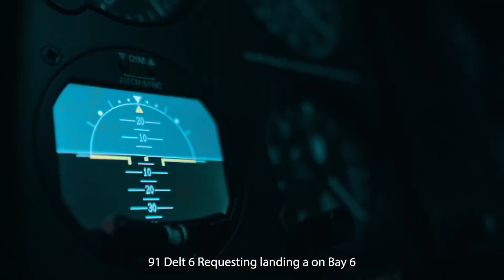DOPE LANGUAGE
DOPE LANGUAGE 1st song as well as the title of the HIGHLY ANTICIPATED MIXTAPE FROM T2 Dropping soon under his PYREXBABY RECORD LABLE!!! THIS AINT A VIDEO ITS A BABY MOVIE , DIRECTED BY: T2 AND SHOT🎥BY @2kthomas And @bybreal ON THE BEAT THEY NEVER MISS 🔥🔥🔥